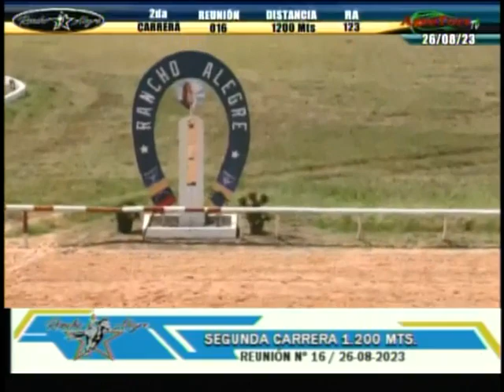2da. carrera | Great Enanex | Hipódromo Internacional Rancho Alegre | Reunión 16 | 2023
"Great Enanex" (3) obtuvo la victoria en la 2da. carrera de la R16, con la monta de J. Tuarez y el entrenamiento de J. Jaramillo.

👉 En el segundo lugar triunfó "Skyhook" (1).